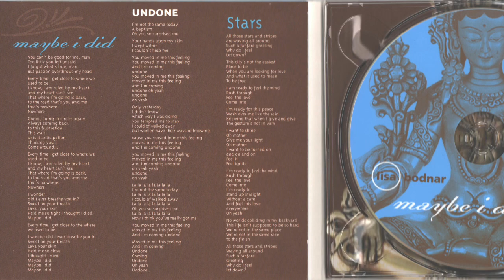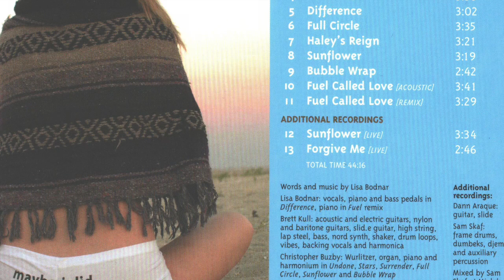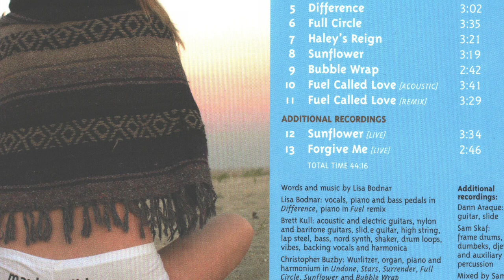Lisa Bodnar Stars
Lisa Bodnar - Stars - from album Maybe I DId copyright Wondershak Records